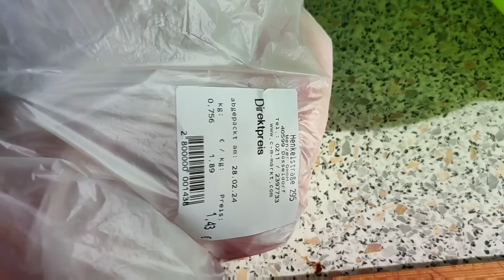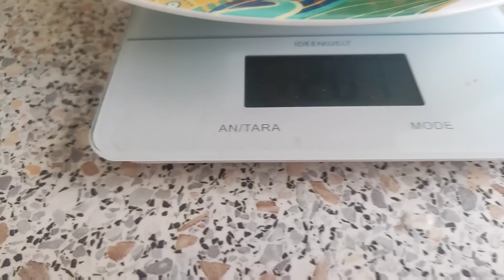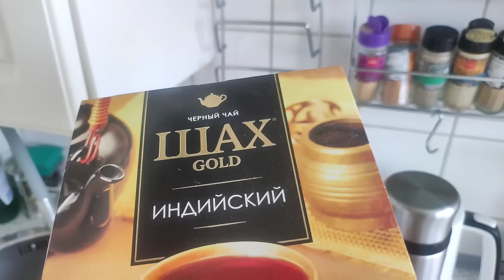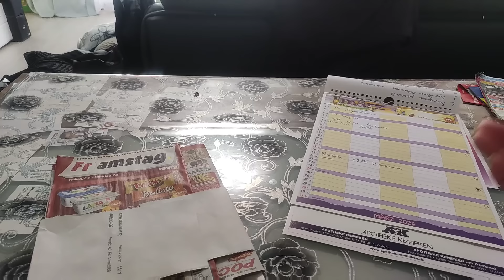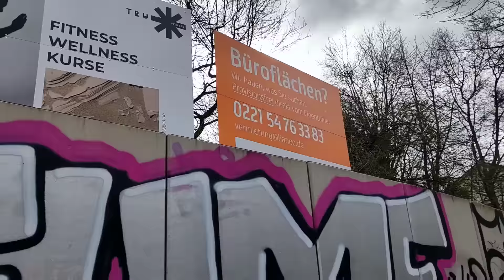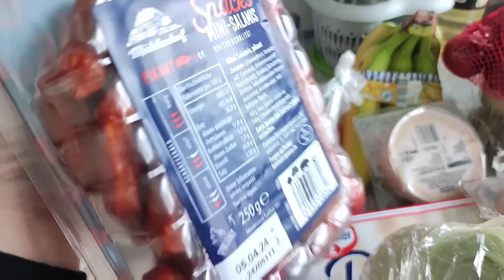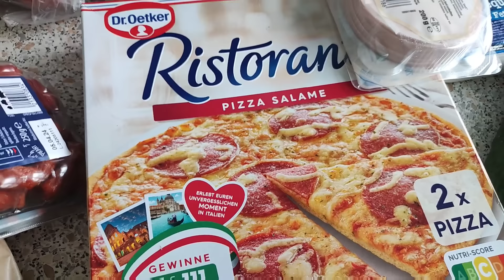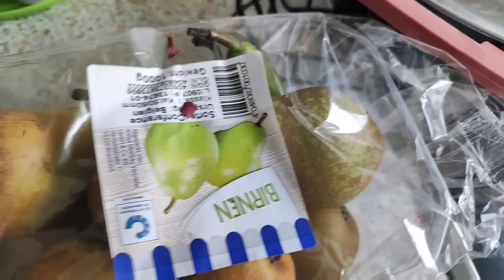Похудела на 58 кг!Как Уменьшить Порцию Я столько НЕ сьем Два волшебных Слова Вы не поверите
Всем ,привет .
Была 140 ,сейчас 82кг .Не учу ,как готовить ,этим забит интернет .Просто делюсь с вами маленькими секретами для большого результата.
Очень много готовлю из субпродуктов ,это ответ тем ,кто пишет ,что живёт бюджетно .Я экономлю на всем ,сейчас по состоянию здоровья не работаю ,доход другой ,сын школьник ,поэтому у меня тоже ни говяжья вырезка и стейки из лосося ,каждый день .
Научитесь  во всем искать радость ,даже в самом плохом дне ,пусть внутри светит яркое сол6,как моя куртка  в конце фильма  показываю себя с прогулки ! Учитесь говорить и договариваться с собой ! Это очень помогает не сорваться ,не закинуть лишний кусочик  !
Всем удачи ! Вы попробуйте начать ,не ошибается тот ,кто ничего не делает! .
моя почта

пишите по секрету ,отвечаю всем письмами